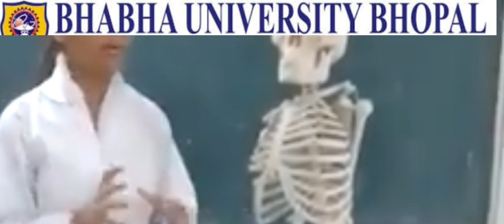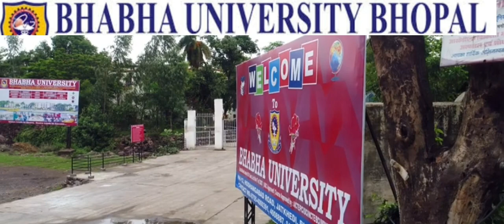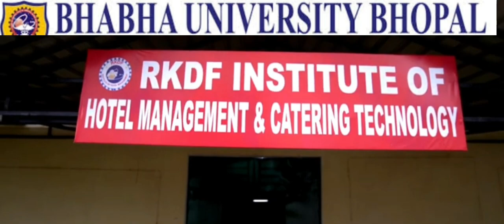Bhabha University Bhopal/campus tour and study materials/my college Bhabha University/my 9893772788